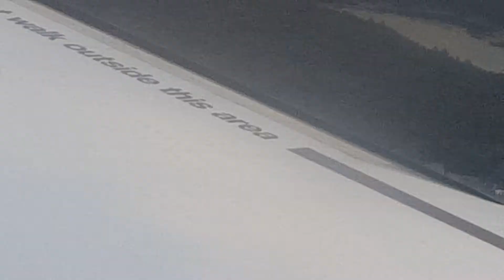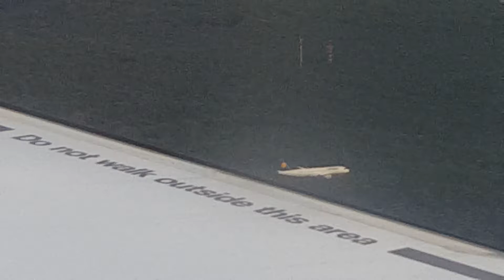August in Japan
Landing on Nagoya International Air Field
There were amazing scenes like this one up in the air ! especially on the opposite side of the plane.